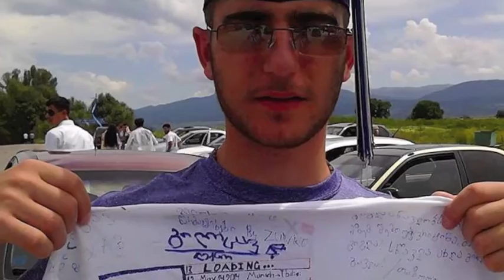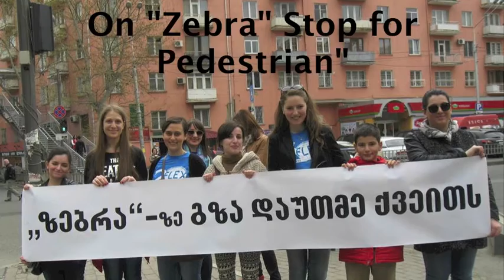FLEX Ability Video '14